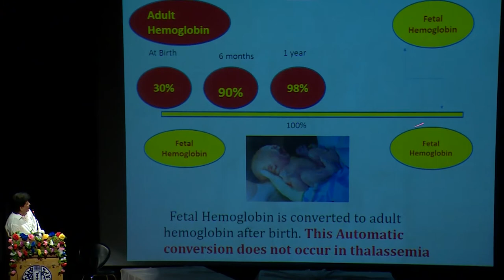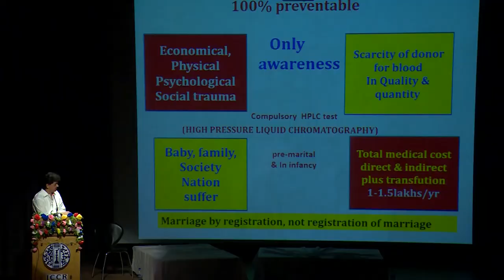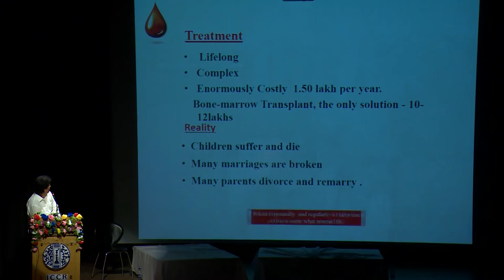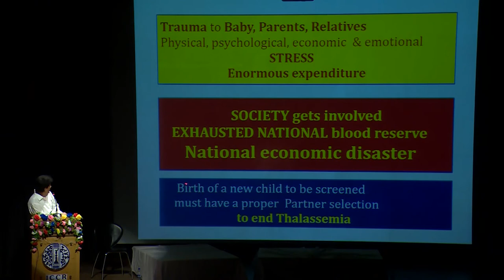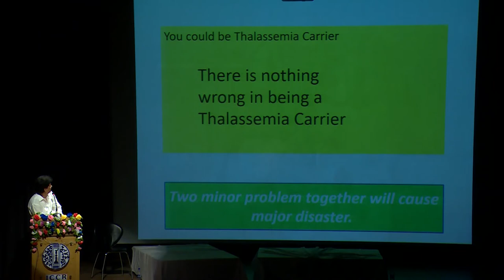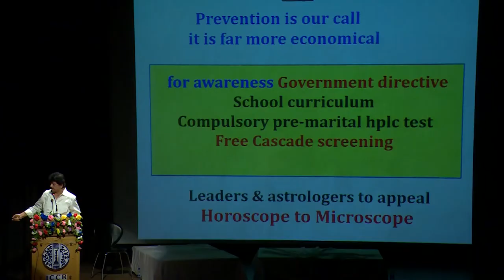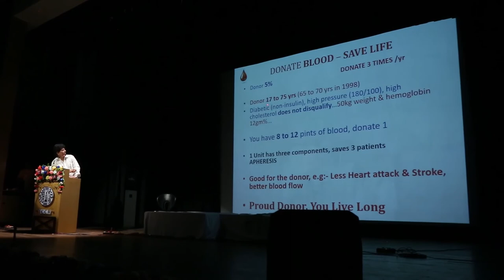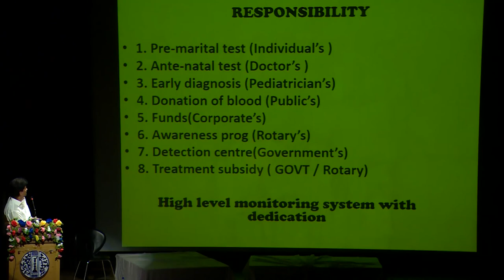Session on thalassemia awareness by Dr Ramendu Homchaudhuri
Dr Ramendu Homchaudhuri, Kolkata, gives an indepth explanation on the causes, propagation and prevention of Thalassemia at PROCHESTA, a session on thalassemia awareness  by - RAGAMIX and Rotary Club of Calcutta Suncity at ICCR Kolkata, on June 20, 2017.  Theme message prelude by Legion of Honour and veteran thespian Soumitra Chattopadhyay in his own words.